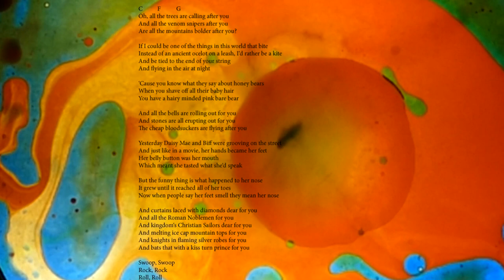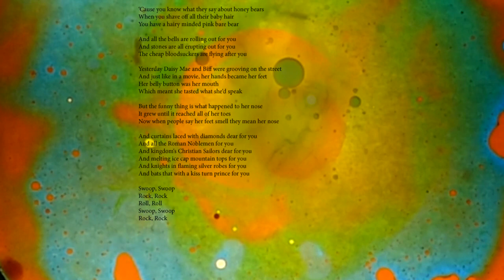Andy's Chest #3 100 Covers Lou Reed & Velvet Underground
Andy's Chest #3 100 Covers Lou Reed & Velvet Underground Julian Rice